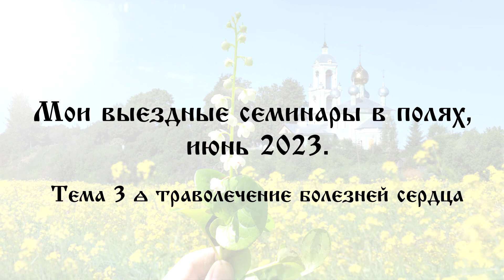Мои выездные семинары в полях, июнь 2023 года. Часть 3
В ролике я даю перечень основных трав, которые помогают при различных болезнях сердца.

Составляю индивидуальные сборы трав и корней. В наличии большой ассортимент, все травы хранятся не более года. Собираю все травы своими руками! Консультации по траволечению.